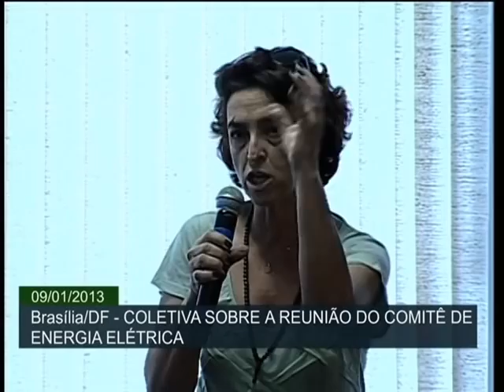Ministro Edison Lobão concede coletiva sobre Reunião do Comitê de Monitoramento Elétrico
ATIVIDADES DO GOVERNO - 09.01.13: O Comitê de Monitoramento do Setor Elétrico se reuniu, nesta quarta-feira (9), em Brasília, para debater entre outros temas o nível dos reservatórios das hidrelétricas. Participaram do encontro dirigentes do Ministério, do Operador Nacional do Sistema Elétrico, da Agência Nacional de Energia Elétrica entre outras entidades que representam o setor. O ministro de Minas e Energia, Edison Lobão afirmou que não vai haver desabastecimento de energia no país. Edison Lobão disse, ainda, que a redução nas contas de energia está mantida. Veja como foi a entrevista coletiva após a reunião.